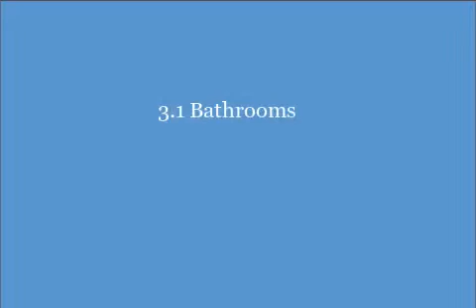4483 Hillside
Fantastic updated condo at The Arbors.  2 bedroom / 2 bath up.  Beautiful Cherry & Granite kitchen with top-of-the-line Kraftmaid cabinets, Stainless appliances, and Bamboo floor.  Open great room with soaring ceiling, fireplace, and doorwall to deck overlooking pond.  Master bedroom offers vaulted ceiling and updated master bath with dual sinks and soaking tub.  Finished daylight lower level and full bath.  Low township taxes.  Fee covers water/lawn/snow/pool/tennis/clubhouse.  Conveniently located near Geddes / US-23.